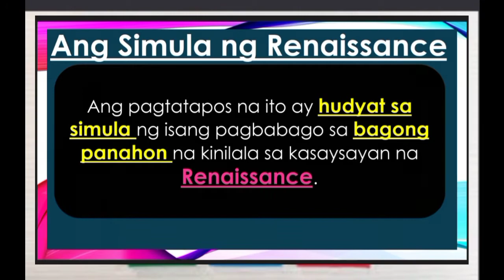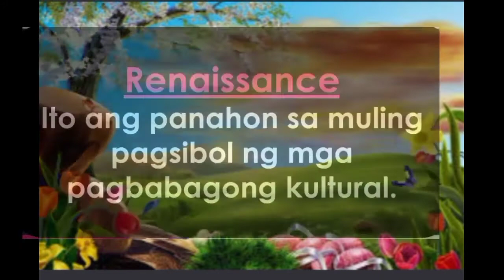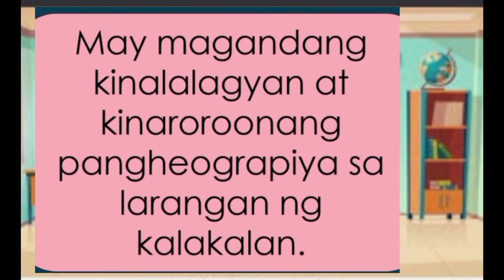Ang Konsepto at Kahulugan ng Renaissance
Nagbibigay kaalaman at nagpapaliwanag tungkol sa Konsepto at kahulugan ng Renaissance.